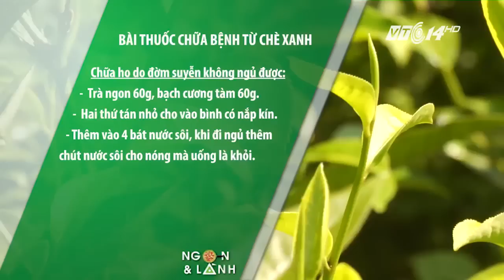Giải nhiệt mùa hè với giấm chè xanh | VTC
VTC | Giấm chè xanh là một loại giấm làm từ nước chè xanh, có vị chua thanh mát rất dễ uống vào mùa hè, giúp giải nhiệt, thanh lọc cơ thể.